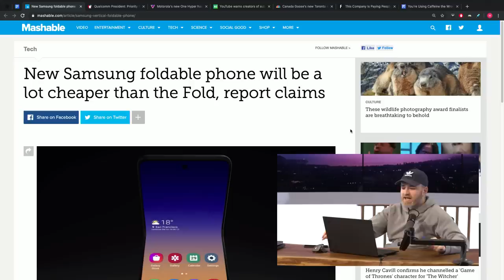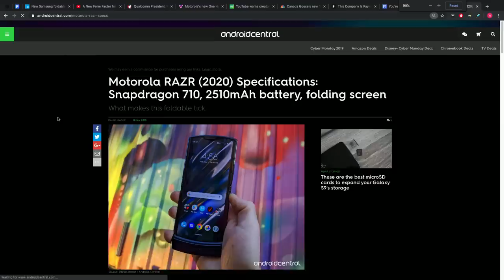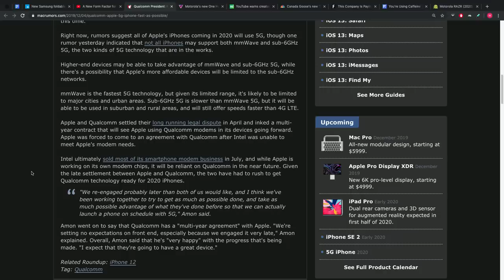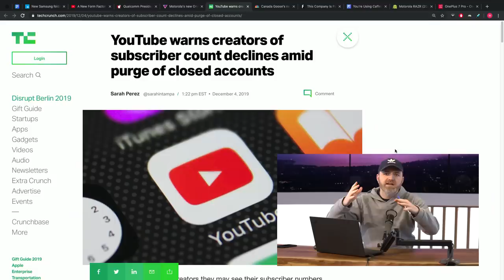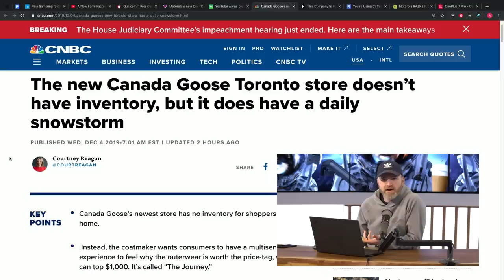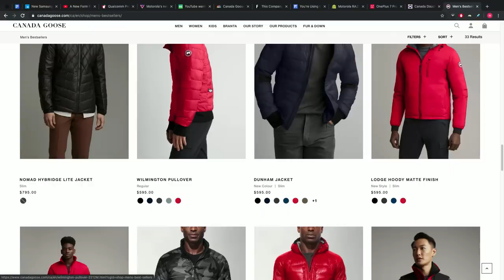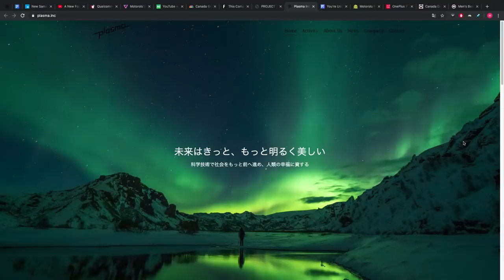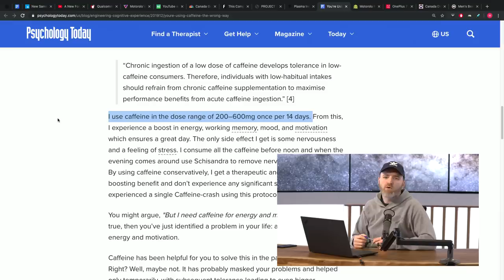Samsung Galaxy Razr Surprising Pricing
Samsung's clamshell folding device is reported to launch alongside the Galaxy S11 and the rumored price is surprising.